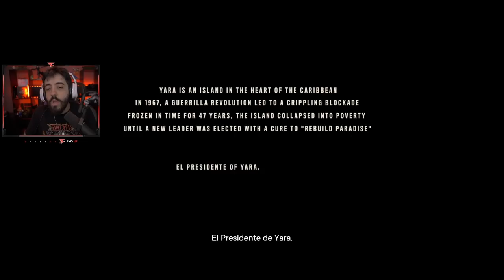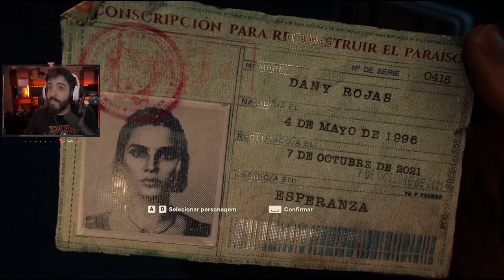FAR CRY 6 - INICIO DE GAMEPLAY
SE INSCREVAM!

FALA GALERA, GAMEPLAY DE FARCRY 6 PARA VOCÊS. JOGUEI O INICIO DA GAMEPLAY, ESPERO QUE GOSTEM 🧡